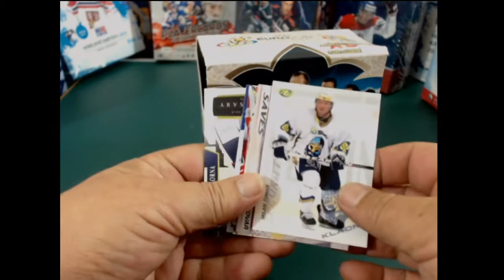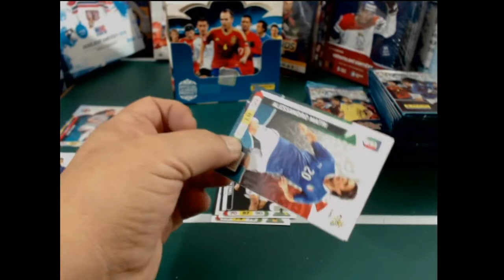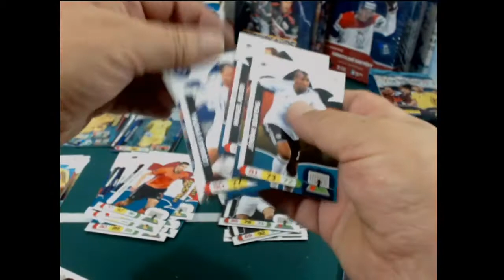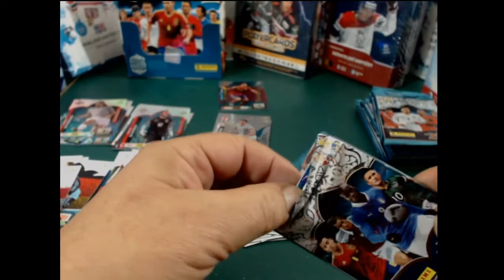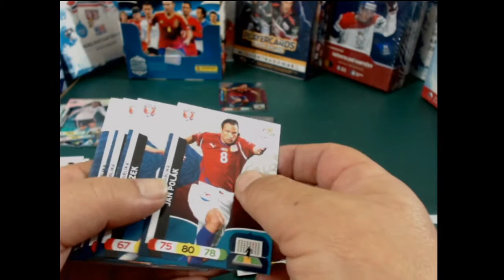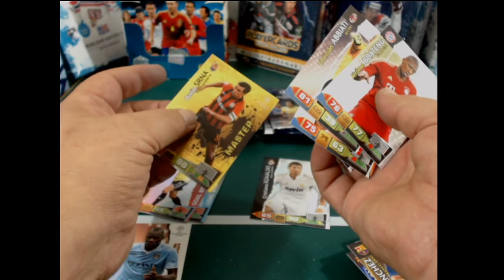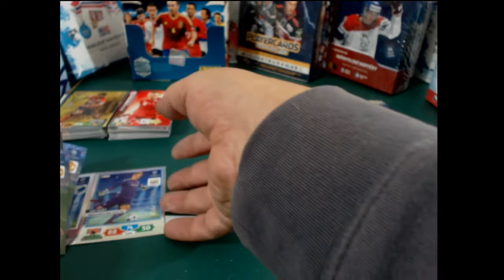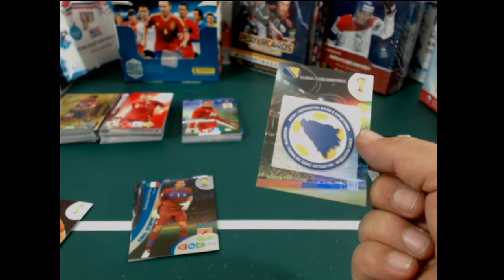PANINI FOOTBAL SOCCER ADRENALYN XL EURO 2012 50PCS BOX BREAK + BONUS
Už mě ty naše OFSky unavovaly, tak jsem si posvítil na fotbalový karty. A musím říct, že těm fotbalovým fandům docela závidím, jaký karty můžou a hlavně mohli sbírat.